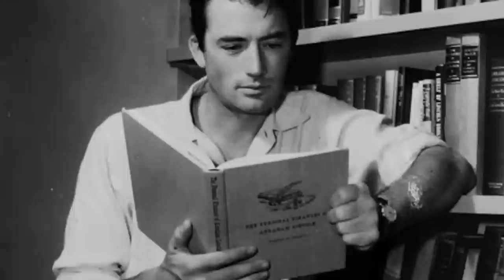Das Leben und das traurige Ende von Gregory Peck, dem größten Bildschirmhelden aller Zeiten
Gregory Peck war ein amerikanischer Schauspieler, der in einer mehr als 50-jährigen Karriere zu einem der beliebtesten und angesehensten Hollywoodstars wurde, in der er einen dauerhaften Anstand und die soliden traditionellen Werte eines älteren Amerikas repräsentierte. Ab den 1940er Jahren war er einer der großen Stars Hollywoods. In seinen ersten fünf Jahren als Filmschauspieler wurde er viermal für den Oscar als bester Hauptdarsteller nominiert und vom American Film Institute auf Platz zwölf der Liste der größten männlichen Stars aller Zeiten gewählt.

Sich amüsieren!